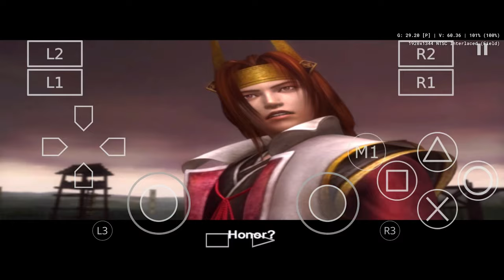Samurai Warriors 2 on AetherSX2 Android Emulator, Chapter 2 Siege of Odawara Castle Yukimura Story 2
Test Samurai Warriors 2 on AetherSX2 Android Emulator POCO F5, Chapter 2 Siege of Odawara Castle, Yukimura Sanada Story Part 2